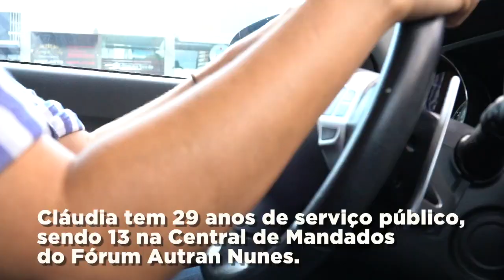O TRT7 Somos Todos Nós – Cláudia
"O TRT7 somos todos nós" é uma campanha da Gestão 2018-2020 da Presidência do TRT da 7ª Região - Ceará cujo objetivo é a valorização dos servidores. A série de vídeos apresenta um servidor por mês, que conta suas motivações, desafios e realizações em seu ambiente de trabalho.